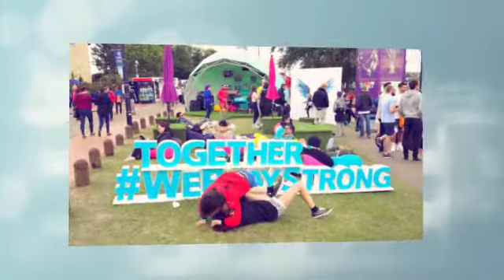Kid's day Final UEFA Cardiff